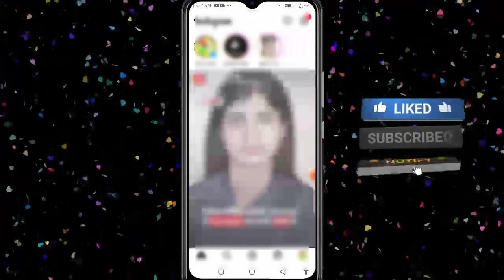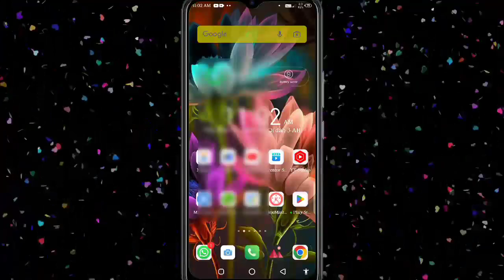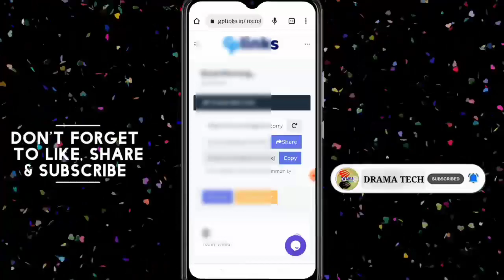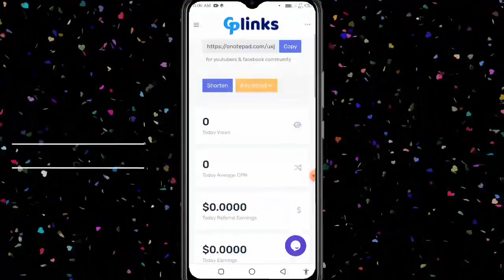Instagram Reels Share karke paise kaise kamaye 2023 | Instagram Reels ko send Karke daily 500 kamao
About Video :-
Is video mein aapko yahan Instagram reels ko apne doston ko send karke aap kaise 500-800 rupees par day kama sakoge iske bare me puri jankari diya hu ki sirf aap yahan Instagram reels ko share karo or paise kamao.
Thanks 🙏👍

Your Query:-
Instagram Reels Share karke paise kaise kamaye 2023
Instagram Reels ko send Karke daily 500 kamao
Instagram Reels ko apne doston ko send karo or paise kamao
Instagram Reels ko send karke paise kaise kamaye
New earning website pg links ko Instagram me use karke paise kaise kamaye

 ●•about channel:-